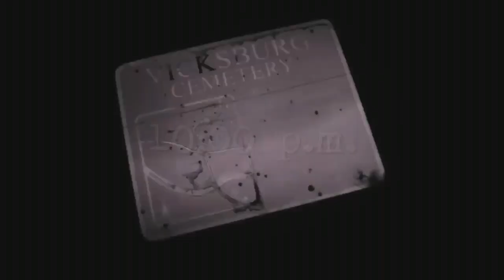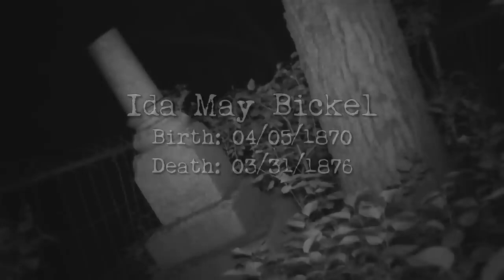MidWest Ghost Hunter debunked!